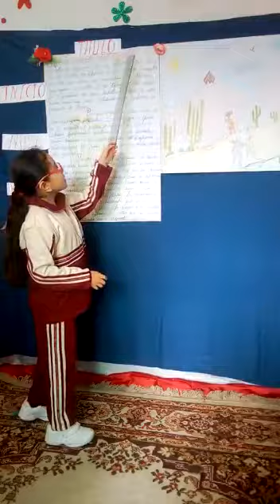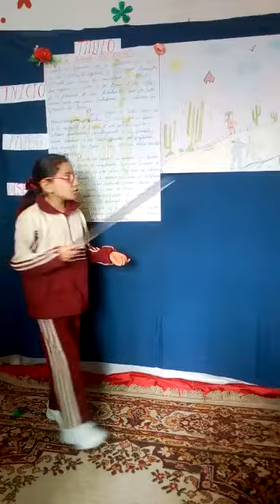JESSICA FERNÁNDEZ - 3PRIM.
La leyenda del Cardón